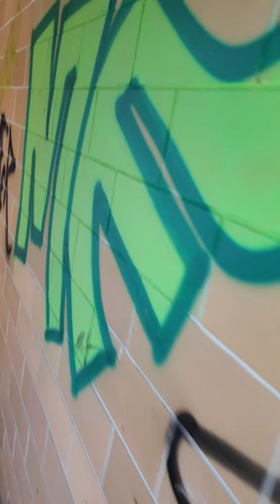Camp Bison Prison Farm